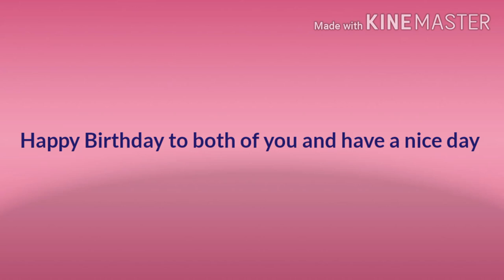A Message to Boy21 Studios and TheVideoEditorGuy6579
I hope they are really having a nice day